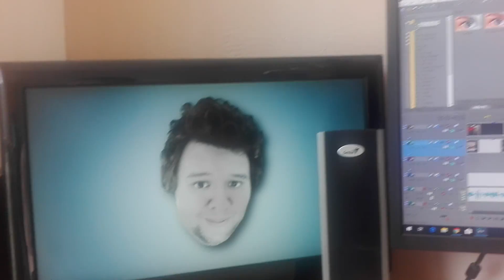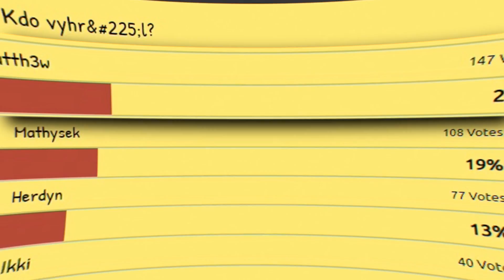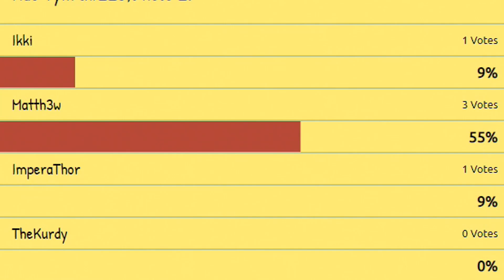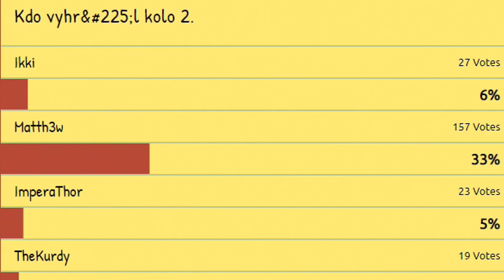KDO JE MŮJ NOVÝ EDITOR ?